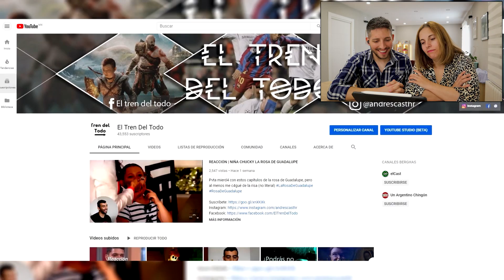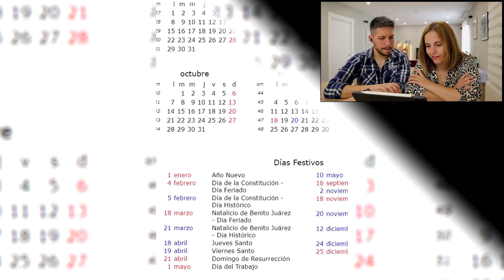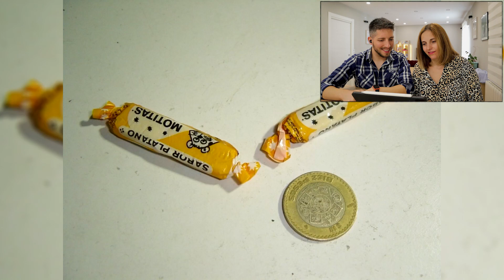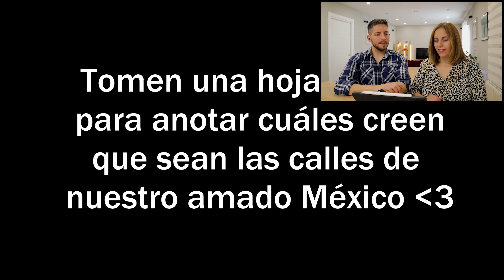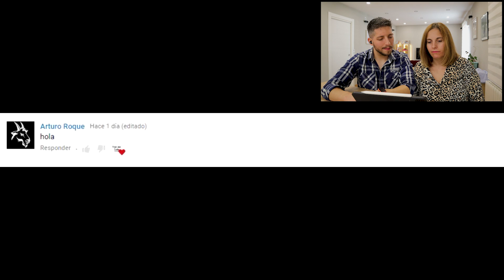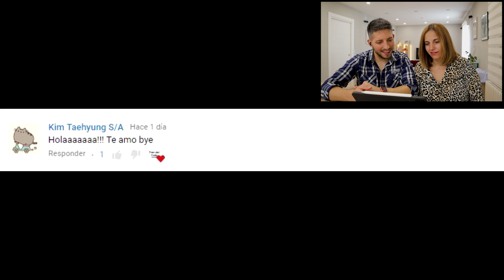ESPAÑOLES REACCIONAN A COSAS QUE TODOS LOS MEXICANOS HACEN